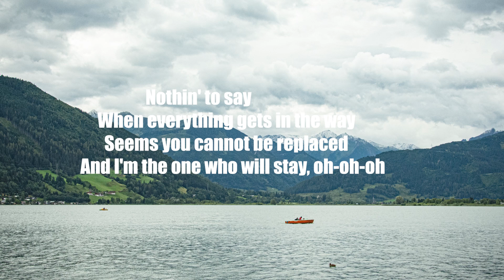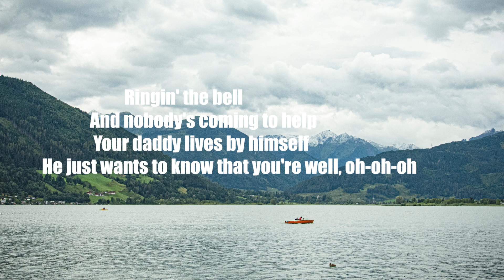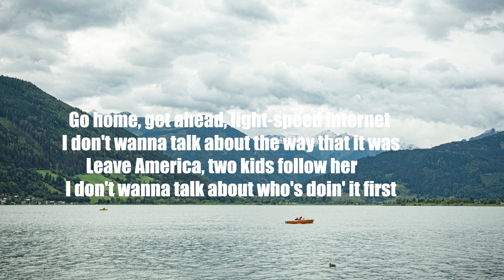Harry Styles - As It Was (Letra/Lyrics) | Official Music Video